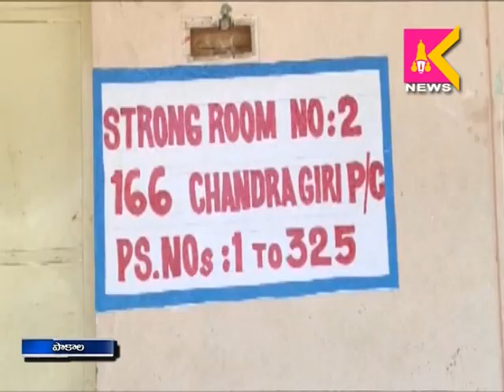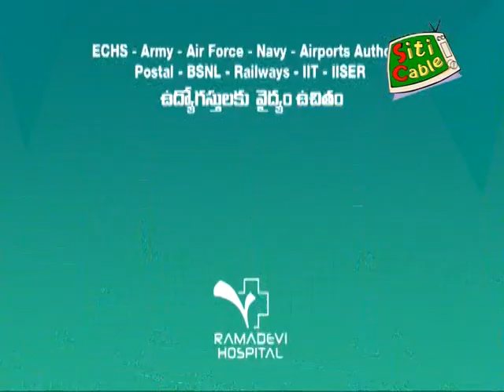30 3 19 SITI Krishna Teja News